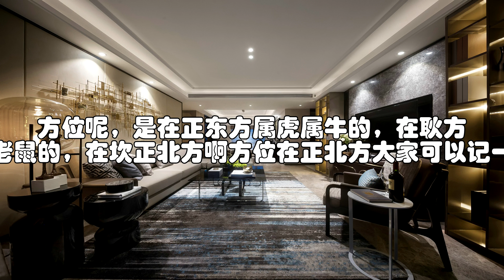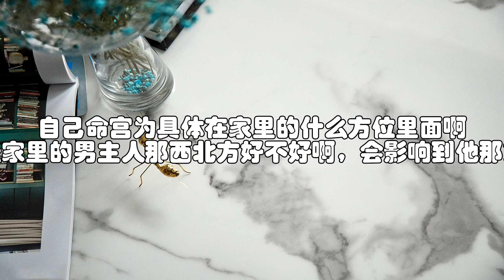十二生肖的住宅风水催旺布局 易学讲堂